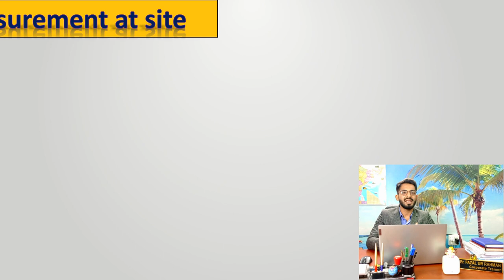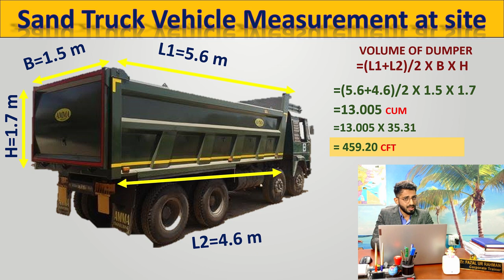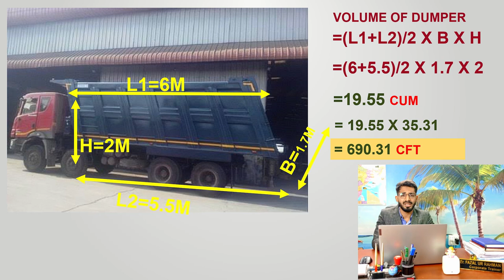How to Measure Quantity of Sand & Aggregate Truck at Site ll by CivilGuruji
Branch Address :-

1.BHOPAL Civil Guruji :- At Hind convent school Naveen Nagar, Bhopal, Madhya Pradesh 462010

2.DELHI - NCR Civil Guruji - 25, gate no. 1, behind kailash hospital knowledge park -1 Greater noida (201308) Nearest Metro station : Pari Chowk.

3.LUCKNOW Civil Guruji :- At Prayag public school Sandaulli Umarpur ,Near Juggaur railway station road, Lucknow 225003near goel tower,

4. NAGPUR Civil Guruji :- Karmaveer Dadasaheb Kannamwar Engineering College KDK College Rd, Opposite Telephone Exchange, Nandanvan, Nagpur, Maharashtra 440009

Branch Address :-

1.BHOPAL Civil Guruji :- At Hind convent school Naveen Nagar, Bhopal, Madhya Pradesh 462010

2.DELHI - NCR Civil Guruji - 25, gate no. 1, behind kailash hospital knowledge park -1 Greater noida (201308) Nearest Metro station : Pari Chowk.

3.LUCKNOW Civil Guruji :- At Prayag public school Sandaulli Umarpur ,Near Juggaur railway station road, Lucknow 225003near goel tower,

4. NAGPUR Civil Guruji :- Karmaveer Dadasaheb Kannamwar Engineering College KDK College Rd, Opposite Telephone Exchange, Nandanvan, Nagpur, Maharashtra 440009